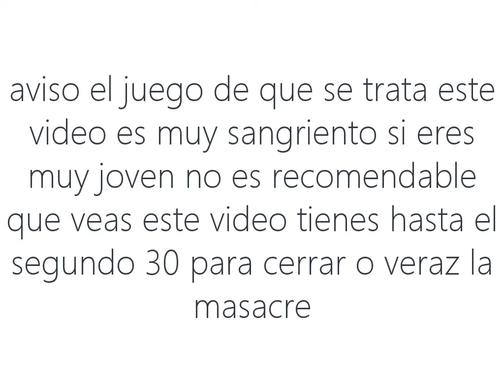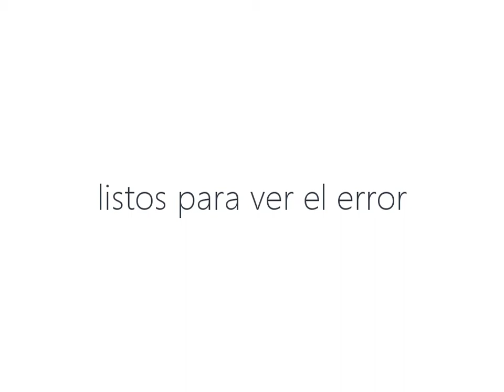BRUTAL DOOM EP 2 NUKAGE PROCCESING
yo ya les avise no me culpen
la continuacion del anterior recuerden si les gusto denle like y subscribanse recuerden darle a la campana para no perderse ninguno de mis videos nuevos!